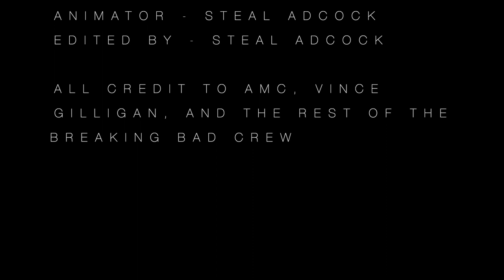LEGO Breaking Bad S1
Watch a fast version of Breaking Bad Season 1 in LEGO form!
See all the iconic moments reimagined.

All rights and credit to AMC, Vince Gilligan, and the rest of the Breaking Bad (TV Series) crew.